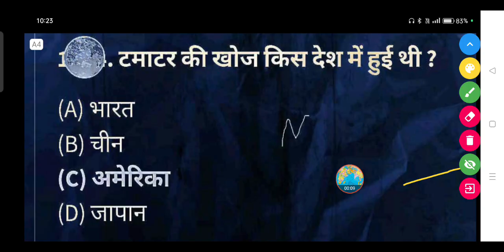टमाटर की खोज किस देश में हुई थी? - (A) भारत (B) चीन (C) अमेरिका (D) जापान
टमाटर की खोज किस देश में हुई थी ?

(A) भारत

(B) चीन

(D) जापान